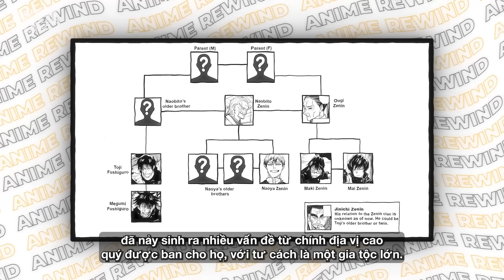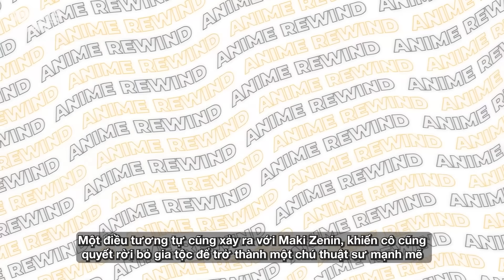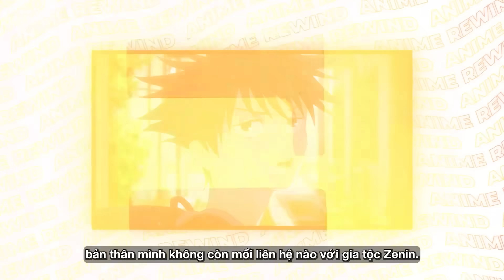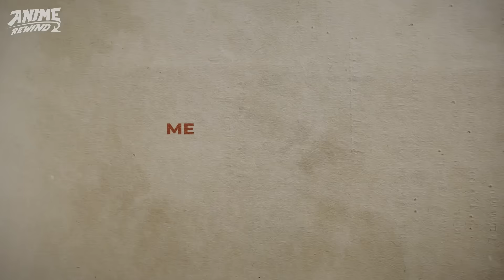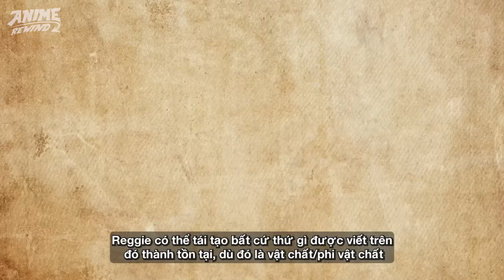JUJUTSU KAISEN | CÁI KẾT CỦA GIA TỘC ZENIN, MEGUMI CHẾT CHƯA? - CÁI KẾT CHO ÔNG CHỒNG QUỐC DÂN SỐ 2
Sukuna hóa form cuối & Yuji cũng đã trở lại đúng timing để chiến một trận sống còn với Nguyền Vương.
Tuy nhiên vẫn còn một điều khiến chúng ta còn phải thắc mắc vô cùng, đó là Megumi đã chết chưa? vì đằng nào Sukuna vẫn đang mượn thân xác của Megumi suốt từ khi chiến nhau với Gojo cho đến tận bây giờ.
Quả thật là một câu hỏi khó, tương lai của nhóc đầu nhím này khá mù mịt, cùng Anime Rewind trả lời thắc mắc này nhá!